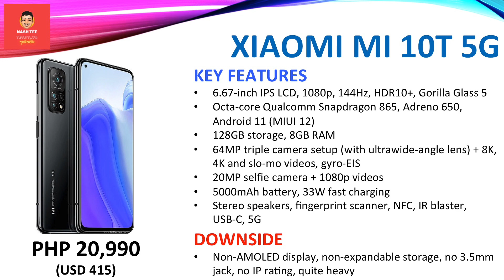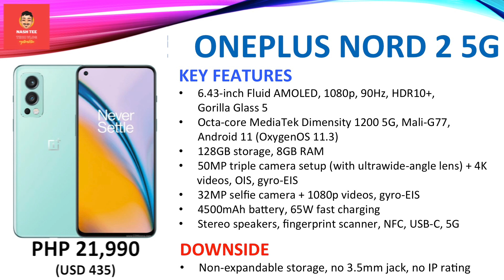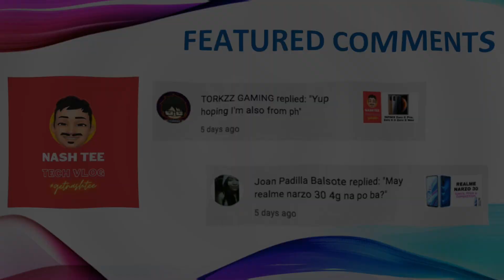Samsung Galaxy M52 5G Specs, Price & the Competition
Check out everything you need to know about the Samsung Galaxy M52 5G. Take a quick look at its specs, key features (the good and the bad), pricing and its competitors.

Chapters
00:14 Samsung Galaxy M52 5G: Specs
00:41 Samsung Galaxy M52 5G: Competition

Official SRP in the Philippines:
Samsung Galaxy M52 5G (8GB RAM, 128GB storage) - PHP 22,990

1. This was created on Sept 26, 2021.
2. Actual price may vary depending on promos, price cuts and other offers.
4. I'm not a seller. I just share the price list.